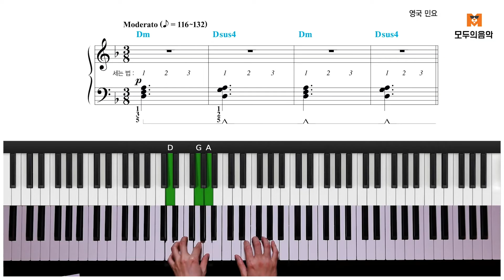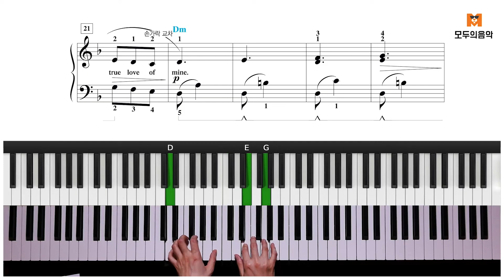[피아노 레슨] 피아노 어드벤처 성인과정 "3/8박자 연주"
[피아노 레슨] 피아노어드벤처 성인과정 "3/8박자 연주"
피아노 어드벤처 성인 과정중에서~

 🎤모두의음악 음악교육 플랫폼을 소개할게요

국내 최고의 음악 교육 시스템과 온-오프라인 하이브리드 음악 교육의 선구자인 모두의음악은 다양한 온오프라인 음악교육 시스템을 제공하며 KPOP, Rock, POP, Funk, Soul, R&B, Jazz, Blues 등 다양한 장르의 음악 레슨을 진행하고 있습니다.

 교재&악보와 함께 편리하게 연습해 보세요~

▶국내 최고의 온라인 음악 교육 플랫폼 [ 모두의음악 ]

'모두의음악'은 3가지 음악 교육 서비스를 제공합니다. 혼자서 음악을 학습하거나 유능한 강사와 함께 화상으로 수업을 들을 수도 있으며, 함께 모여서 다양한 음악적 경험을 공유하면서 배울 수도 있습니다.

1. 영상&악보를 이용한 Self-Learning
2. 1:1 화상레슨
3. Modu 모임레슨

또한 자체 교재 220개 이상, 동영상 레슨 4,400개 이상을 이용한 다양한 교육 프로그램을 제공하고 있으며 다양한 음악 경험을 제공하기 위하여 장르별, 수준별 앙상블 및 마스터 클래스를 진행하고 있습니다.

피아노학원을 찾고 계시다면, 바로 모두의음악에서 시작해 보세요~

🎤Introducing Modumak's Music Education Platform

Modumak is a pioneer in hybrid online and offline music education, with the best music education system in Korea. We offer a variety of online and offline music education systems, with lessons in various genres such as KPOP, Rock, POP, Funk, Soul, R&B, Jazz, and Blues.

Modumak offers three music education services. You can learn music alone using videos and sheet music, take online lessons with experienced instructors, or learn together and share diverse musical experiences.

1. Self-learning using videos and sheet music
2. 1:1 online lessons
3. Modu group lessons

We also offer various educational programs with over 220 proprietary textbooks and more than 4,400 video lessons, as well as ensemble and master classes by genre and level to provide diverse musical experiences.

If you're looking for a vocal academy, start with Modumak~